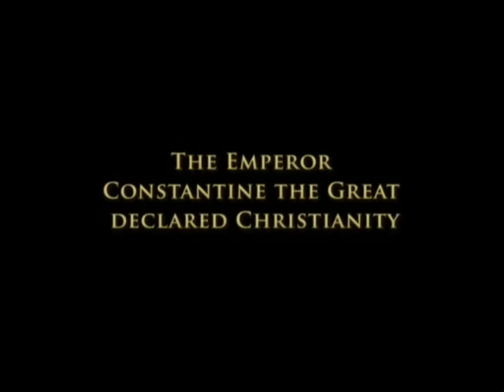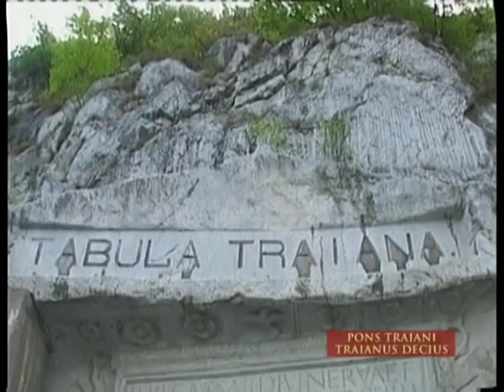Serbia Cultural Heritage - The Roman Emperors Route (Put Rimskih Careva)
Of all the present day countries that made up the Roman Empire, only more emperors were born in Italy than in Serbia.

The Roman Emperors route is 600km long, from Sirmium to Justiniana Prima.

Sirmium, today's Sremska Mitrovica, is one of the four Roman capitals, known for a magnificent race track. The Roman emperors Trajan, Decius, Aurelian, Probus, Maximinus, Constantine II were all born in Sirmium. Probus is mentioned still today as the founder of vine growing. It is owing to him, that the first vines were planted outside of Italy, on the slopes of Fruska Gora, near Sirmium.

On the tourist route of localities in Serbia, the most famous places are Viminacium, near Kostolac and Felix Romuliana near Zajecar.

Viminacium was the capital of the Roman province of Upper Moesia and the legionary camp which recruited the most elite Roman troops. Tourists that visit this site are welcomed by soldiers dressed as Ancient Romans, wine is drunk from replicas of Roman goblets and children are introduced to a video game entitled The Secret of the Emperor's Death.

Felix Romuliana is one of the biggest and most preserved Roman structures in Europe, under UNESCO protection.

There are traces of Roman emperors at several locations along the Danube. In Kladovo, there is Diana, the most important Roman fortification built by Trajan. There are also the remains of Trajan's bridge, a wonder of stone from the beginning of the 2 century AD, which represents the first victory of man over water in history.

The suburb of Roman Naissus, present day Nis, was Mediana which still has remains of the residence of Constantine the Great, the emperor that declared Christianity.